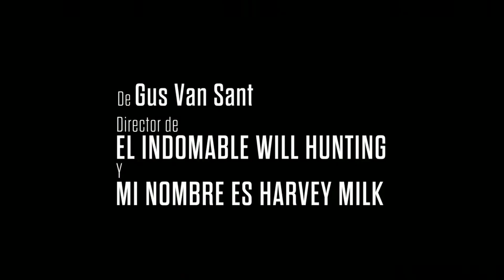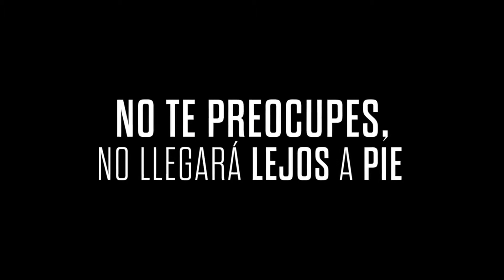No Te Preocupes No Llegara Lejos A Pie (Trailer Español HD 1080p)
Juan Luque Blanca   Proyeccionista de Cine desde 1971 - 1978 Cine Avenida (Sta. Mgda. de Montbui-Barcelona)

No te preocupes, no llegará lejos a pie

Título original Don't Worry, He Won't Get Far on Foot
Año 2018
Dirección Gus Van Sant
Guion John Callahan, Gus Van Sant (Memorias: John Callahan)
Música Danny Elfman
Fotografía Christopher Blauvelt
Productora Anonymous Content / Iconoclast / Big Indie Pictures. Distribuida por Amazon Studios
Género Drama | Basado en hechos reales. Discapacidad. Años 70. Pintura

Sinopsis John Callahan es un chico de 21 años que sufre un grave accidente al ser golpeado por un coche. John acaba tetrapléjico, situación que transformará su vida para acabar convirtiéndose en uno de los dibujantes más conocidos del mundo. No te preocupes, no llegará lejos a pie es la historia de la lucha de la perseverancia contra las limitaciones para conseguir tener una gran carrera.